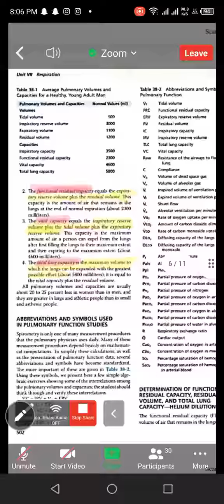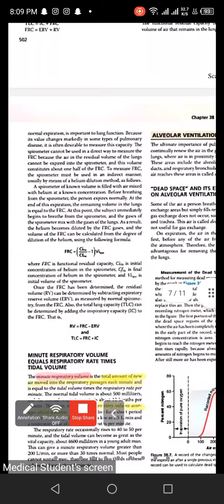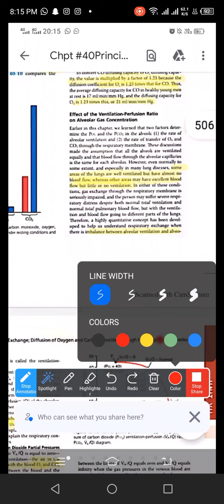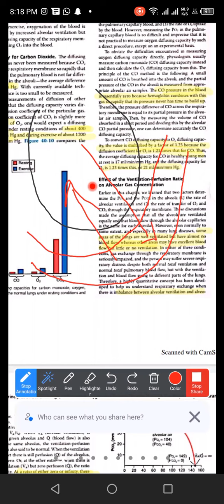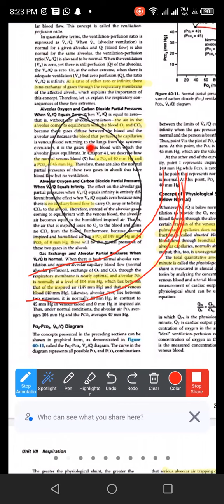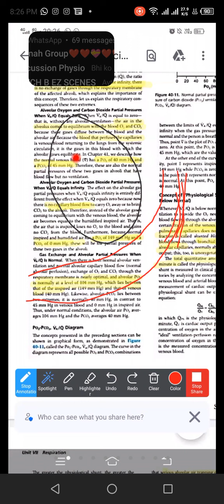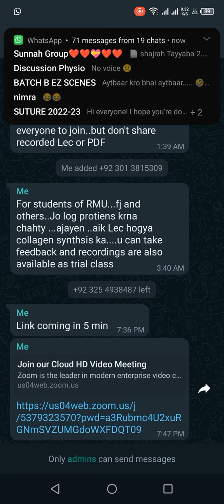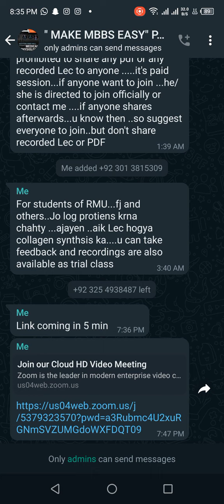Guyton Chapter 38 Part 1